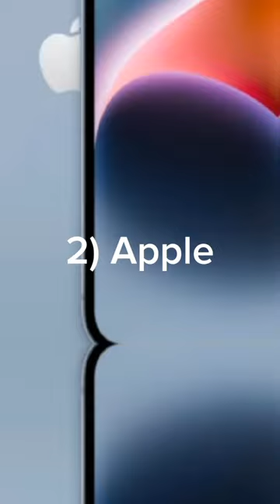Top 10 des meilleures marques de mobile (Selon moi)